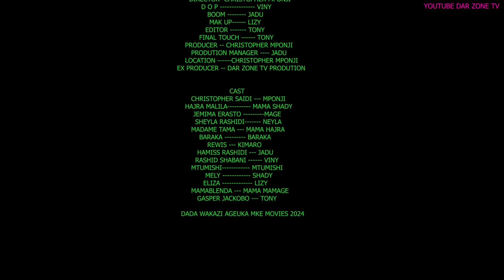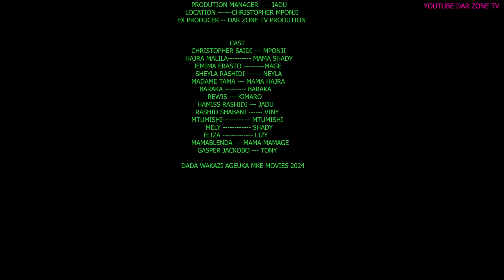DADA WA KAZI AGEUKA MKE EP YA 40...KARIBU UBWABWA JAMANI MAMBO NI MOTO.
NEW BEST BONGO MOVIE 2024.